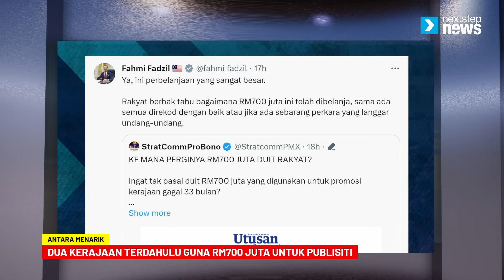TERKINI! Sah, tiada pilihan raya PBT, Asyraf wajdi bidas DAP, Daim akan saman Anwar?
Antara yang menarik pagi ini;

1. PM:  50 juta untuk mangsa banjir Kelantan

2. Pakar bukan Islam: Asyraf Wajdi bidas Koo Ham

3. Daim akan ambil tindakan undang-undang

4. Menteri bayangkan tiada pilihan raya PBT dalam tempoh 4 tahun

5. Dua kerajaan terdahulu guna RM700 juta untuk publisiti